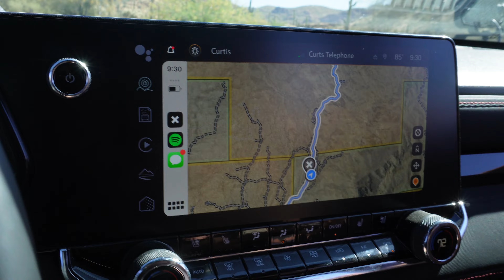2023 Chevy Colorado ICON STAGE 5 suspension kills my stock truck on 35’s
My buddy and I went out to box Canyon to rip
the desert with his ICON vehicle dynamics stage 5 kit ! Testing the rigs hard, rock crawling and hi speed desert running! It was a blast ! What suspension should i go with?

DOWNTIMELOST

   🚨Downtimelost.com🚨

💥 Build List💥
@levelupsuspension 2inch lift
@magnaflow overland series exhaust
@dv8offroad bed rack
@dv8offroad prototype front +  rear bumpers
@Ragofabrication fire extinguishers mount
@dv8offroad traction boards
@pantheonadventure Orion Rtt
@newgroundoffroad Ponderosa 270 awning
@Methodracewheels 305
@falkentire 35x11.50 wildpeak rt’s
@Coloradocanyonenthusiasts ditch light brackets
@lasfit.offroad 8 gang
@lasfit.offroad ditch lights
@levelupsuspention shock guards
@boombaRaceing  blow off valve
@colightled side shooter camp lights
@peaksuspension Add-a-leaf
@timbren_industries off-road bump stops